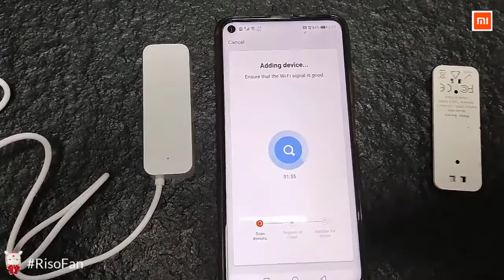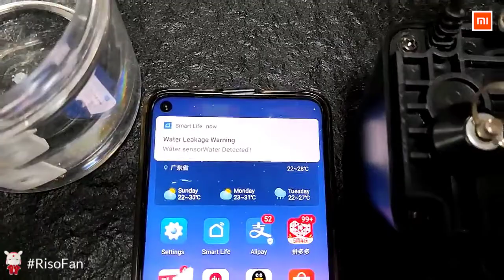VIDEO TEST Xiaomi Tuya Wifi Water Leakage Alarm Independent WIFI Water Leak Sensor Detector.